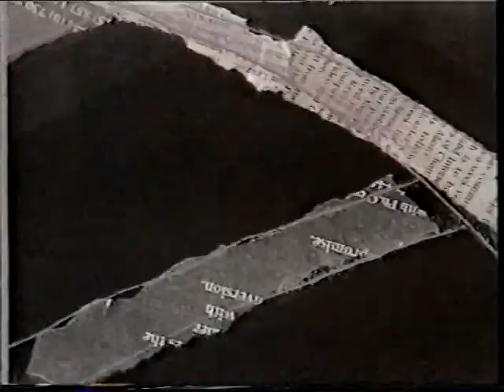Cable 7 Leicester - Roundabout title sequence c1993